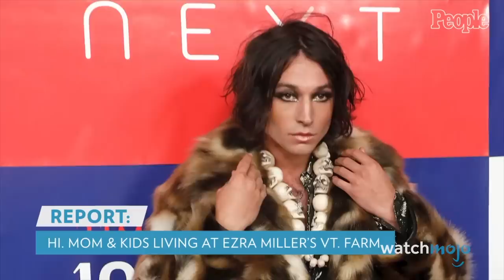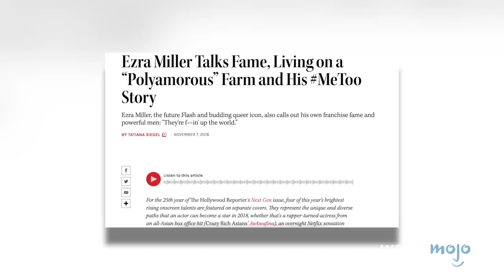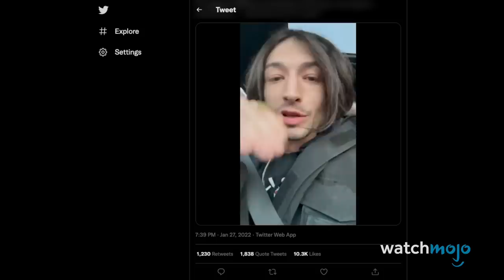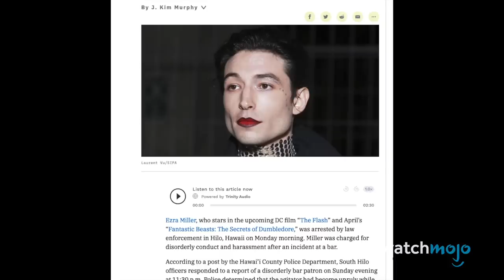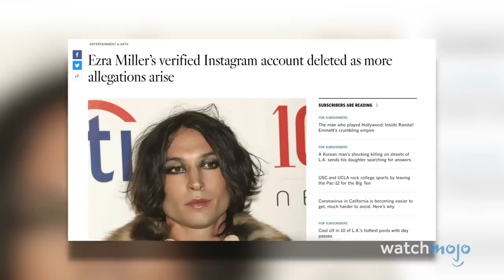The TRUE Story of Ezra Miller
It's time for a deep dive into this troubled actor's life. For this list, we need to talk about this American actor’s early years, rise to fame, and their recent trouble behind the scenes. We'll be discussing everything from his roles in films such as “The Perks of Being a Wallflower" and "Justice League", as well as the controversies that surround him. What do you think of Ezra Miller?